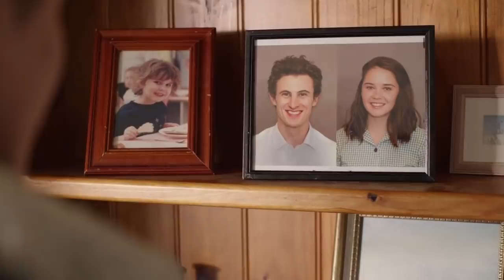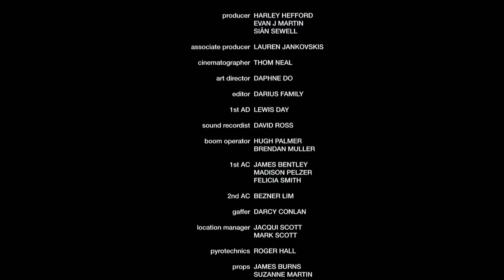About An Age | Full Romance Film | fullmovie teen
It's Friday night and five friends on the cusp of adulthood gather at a house to celebrate the end of another school week.

Ratio: 1.85 : 1 Audio: 2 .0
Cast: Daniel Cockburn, Rachel Lee, Eddie Orton
Directors: Harley Hefford, Evan J. Martin
Duration: 91mins Lang: English  Year: 2018

" Light-hearted and fun at times, tense and suspenseful at others this coming-of-age flick is a brilliant snapshot of teenage life in the country." - Sub Culture Media

"About an Age genuinely feels like a pleasant evening with your mates, one which is likely to stir up your hornet nest of a memory. It may even have you reaching out to some old friends and making plans to relive schoolies" - FilmInk